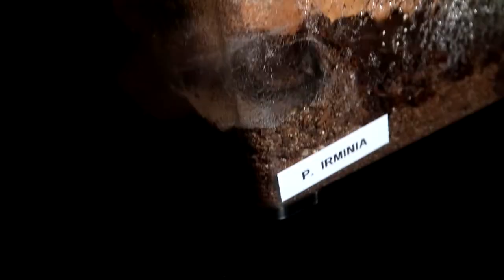Wasser für die Vogelspinnen & Balfouri zieht um I Vlog I Fio's World